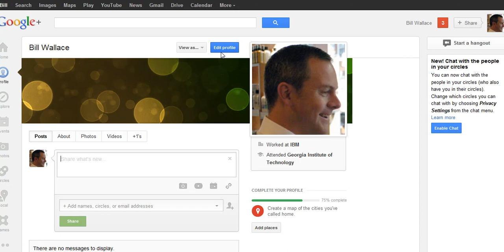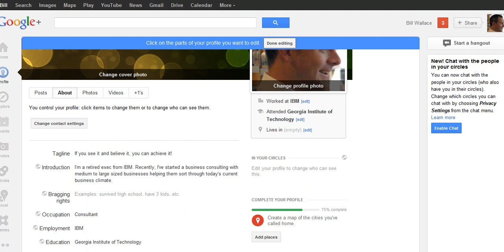how to fill out gmail profile